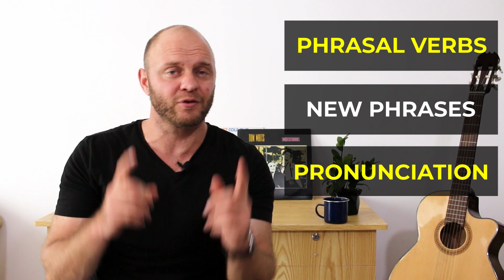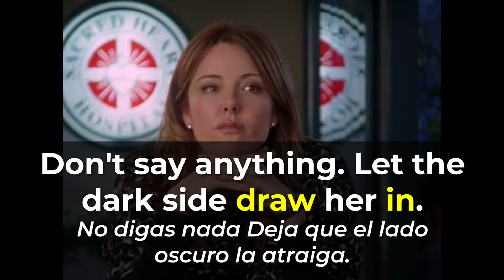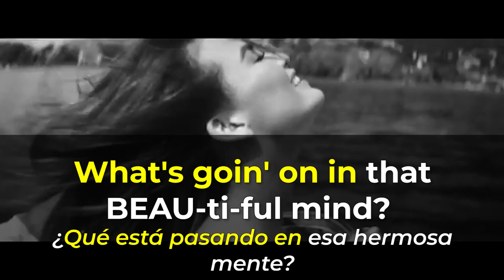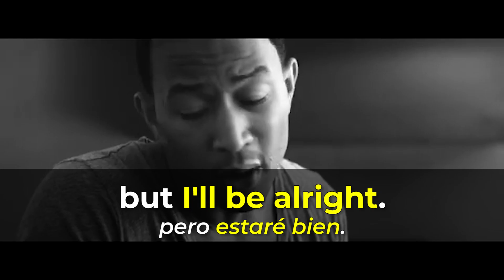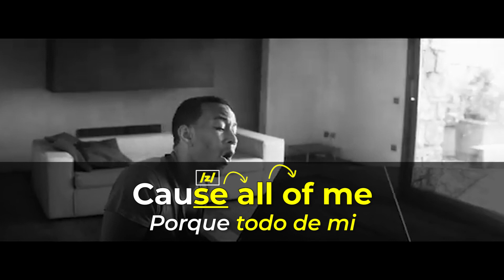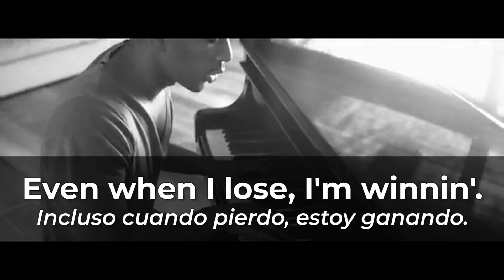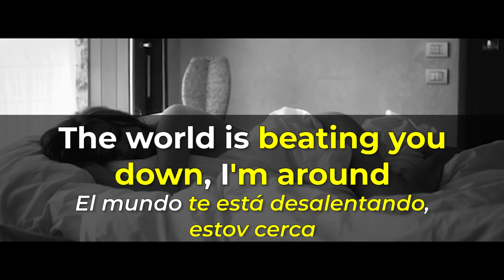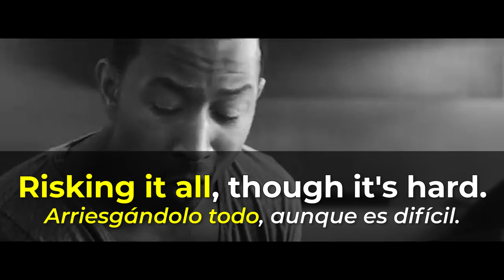Aprende Inglés con Música | ALL OF ME by JOHN LEGEND INGLÉS Y ESPAÑOL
Si quieres aprender inglés con música y canciones en inglés ESTE es el video para tí!  También vamos a repasar las palabras y frases simples mas las estructuras para ayudarte entender más del inglés hablado y mejorar tu pronunciación en inglés!

ALL OF ME es una canción cantada por JOHN LEGEND!

Si quieres trabajar la canción mas al fondo agarra mi ENTRENAMIENTO GRATIS!

En el entrenamiento tendrás:

7 Ejercicios de Listening en inglés
Las estructuras esenciales para entender la canción
La gramática clave con práctica
Puntos de la pronunciación claves para entender la canción
Lección mp3

Aprende a entender el inglés hablado es esencial si quieres poder comunicar en inglés! Si estas apenas empezando con inglés y no tienes dinero para pagar a un instituto, fíjate en mi curso básico aquí por Youtube 100% GRATIS!

Allí te doy una base para que puedes empezar a entender el ingles hablado ya!